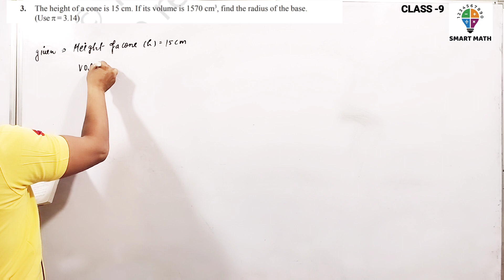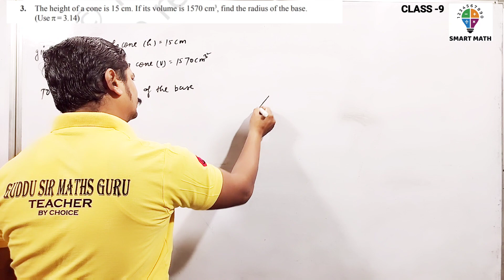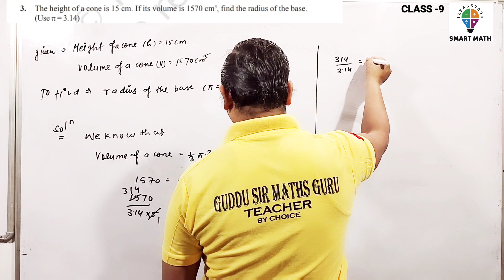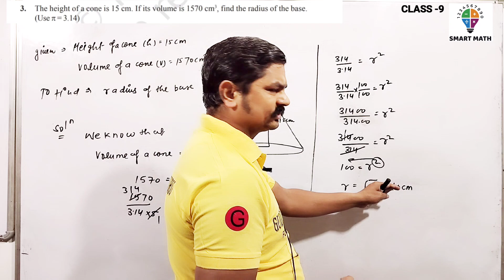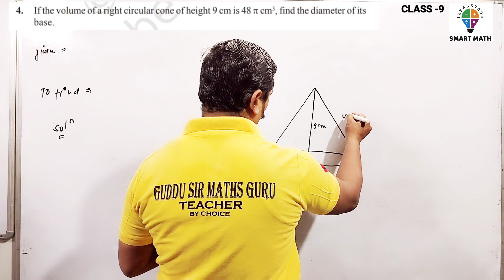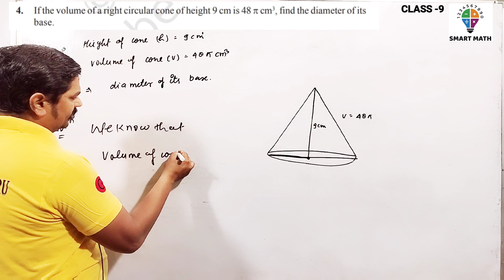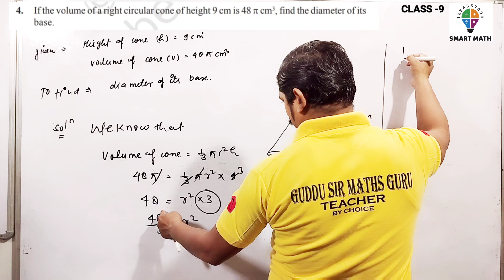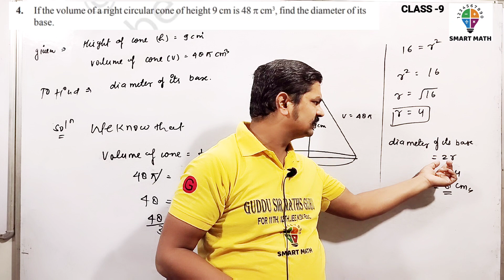Surface area and volume for class-9th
Show Your SUPPORT Był
Ch-11, Intro -Number system
Class - 9th, Maths Ch..
Ex 11.3-• Class - 9 Ex -11.3, Q.3,4

HERON'S FORMULA FOR CLASS -9 //CONCEPTS // BY GUDDU SIR MATHS GURU
lines and angles -5